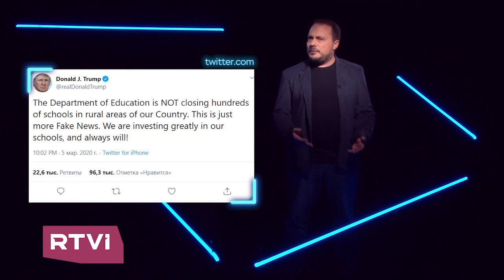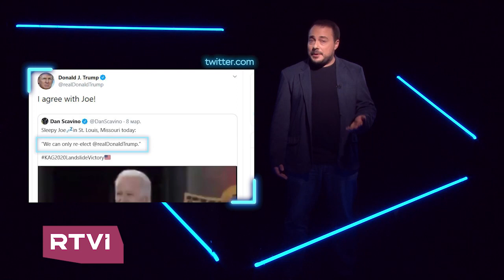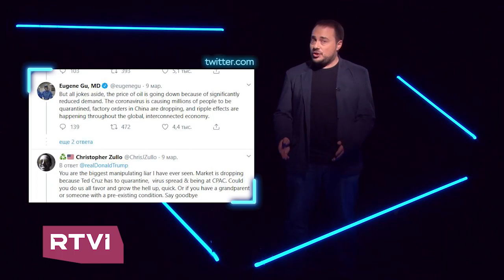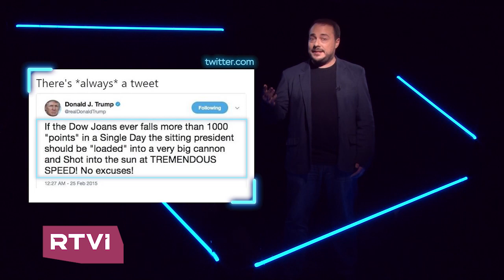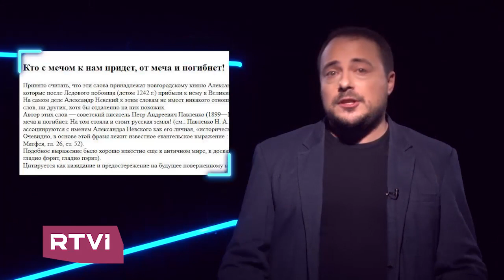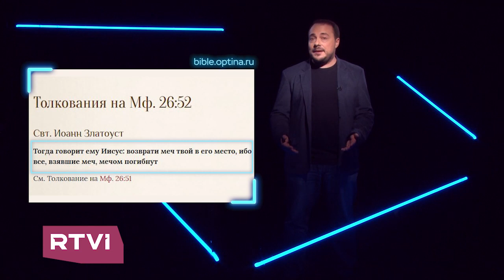Красивые, но фейковые цитаты политиков и полководцев // Проверено Ильей Бером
В рубрике «Проверено» на RTVI журналист Илья Бер рассказывает о неоднозначных, курьезных, а иногда и просто фейковых историях, которые вызвали широкий интерес и ввели в заблуждение массу людей. В этом выпуске — о выдуманных и фейковых твитах и цитатах, которые в руках политиков часто становятся аргументами их позиций.